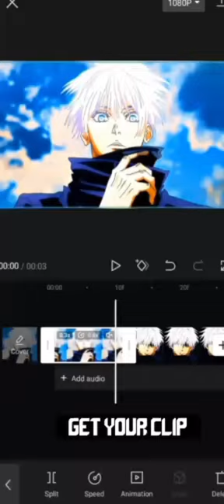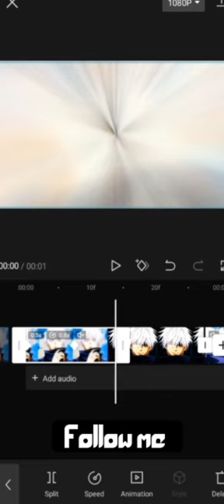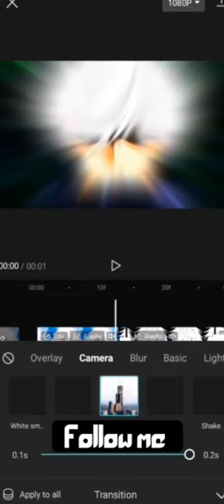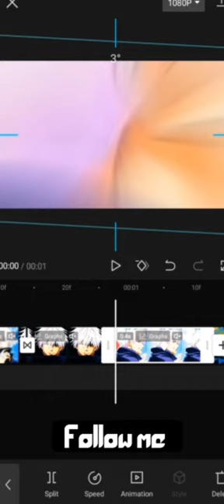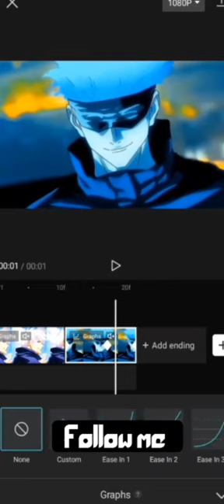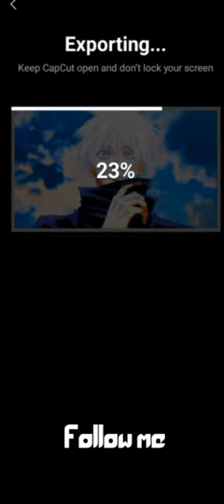ROTATION LIKE XENOZ - CAPCUT TUTORIAL || subscribe for more tutorial || @XenozEdit @nishichannn #2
anime
 naruto
edit
amv
citation
animes
naruto uzumaki
naruto
anime
amv
anime edit
edit
naruto edit
uchiha
naruto shippuden
madara
boruto
sasuke
naruto uzumaki
itachi
naruto amv
sasuke uchiha
naruto fight
sasuke edit
girl
anime amv
twixtor
anime girl
amv edit
english dub
dub
sylex
naruto shippuden opening
madara uchiha best edit
sharingan
uchiha madara
shorts
best anime to watch
naruto shipuden
ytshorts
anime shorts
sasuke and naruto friendship
jiraya and naruto moments
naruto badass momemts
naruto tiktoks
naruto team7
demon slayer shorts
naruto baryon mode shorts
naruto shorts who is stronger
naruto madara shorts
naruto short amv
naruto shipuden shorts
naruto shorts video
naruto shorts song
youtube shorts
aot shorts
naruto shorts
popular
clan
viral
best anime 2022
sasune
madara uchiha | fairytale edit | [amv/edit]
ayah dari uchiha madara
trap do madara uchiha
madara uchiha fights
be like madara uchiha
uchha
madara uchiha remix
madara uchiha theme
rap do uchiha madara
uchiha sarada
obito uchiha
uchihas
rap do madara uchiha
itachi uchiha
madara uchiha amv
uchiha clan
serving as the primary antagonist
known for their sharingan eyes
naruto quotes
kurama
minato
rinnefan
akatsuki
pain
pain quote
mangekyo sharingan
rinnegan
susanoo
ghost of the uchiha
naruto sage mode
madara badass
ghostmane
after effects
madara edit
edo tensei
new anime
madara edit alight motion tutorial
madara edit clips
madara edit 4k
madara edit badass
madara edit tiktok
madara edit after effects
madara edit audio
madara edit amv
top 10
naruto siputen
today short
naruto shippuden aesthetic edit
boruto edit
sasuke retsuden edit
naruto uzumaki 4k twixtor
top 10 anime
naruto 4k edit
naruto shippuden 4k twixtor
naruto shippuden edit status
naruto shippuden edit amv
naruto uzumaki edit
naruto shippuden 4k edit
naruto shippuden edit
uzumaki naruto
neji vs naruto edit
neji vs naruto
naruto vs neji edit
neji edit
edit amv
anime 🔥
anime characters and their goals
narutoshippuden
english
neji vs naruto full fight english dub
neji
neji vs naruto full fight
naruto chunin exams
naruto vs neji full fight english sub
naruto vs gaara full fight
naruto vs neji chunin exams who wins
naruto vs neji chunin exams episode
naruto vs neji english dub
naruto vs neji full fight
naruto vs neji
memoriesxanotherlove
sasukeedit
narutosadedit
narutoedit
itachisadedit
itachiandsasuke
anime hot girl
anime episode
anime video
1% anime girl
saitama
anime girl anime edit
light yagami
attack on titan twixtor
twixtor anime
asta
tanjiro kamado
anime short edits
anime tik tok song
short anime edits
anime edits short
somemoegaming
amv anime
edit anime
edits
naruto shippuden in 15 minutes
boruto naruto next generation
hunter
hunter x hunter amv
naruto shippuden in minutes
hunter x hunter | edit
naruto returned to the past
naruto storm
naruto extra
sigla naruto
naruto karma
naruto clips
memes naruto
naruto memes
anime naruto
naruto video
naruto funny
naruto jogo
naruto game
naruto uns4
naruto meme
naruto pubg
naruto ps4
naruto vs
naruto vs kabuto
naruto returned
memes de naruto
naruto fights
naruto anime
anime boruto
meme naruto
naruto past
naruto boruto
naruto in minutes
citation
anime in minutes
kabuto
vf
france
shippuden
david guetta edit
2u - justin bieber
manga
episode
2u edit
2u amv
2u
all episodes
obito
badass amv
badass edit
openings
endings
op
ed
after effect amv
after effect edit
uzzi amv
uzzi
uchiha edit
uchiha amv
all openings
sasuke amv
all endings
english sub
sub
naruto shippuuden
naruto shippuden in 13 minutes
naruto shippuden amv
naruto shippuden ending
tommy fury vs jake paul
mr duck plus curiosidades
mr duck plus
mr duck plus boruto
boruto uzumaki curiosidades
5 curiosidades de boruto
boruto uzumaki
curiosidades sobre boruto
boruto curiosidades
curiosidades boruto

Copyright :-
° I have no right of anime and music

Neptune
capcut glitch
capcut rotation
xenoz rotation tutorial
xenoz